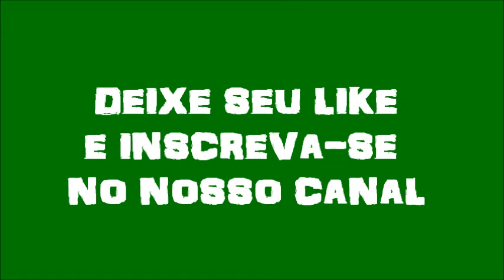02 Samba Enredo Reino Unido da Liberdade 2016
A Reino Unido da Liberdade, traz o enredo: "Na arte de se comunicar, vem a Reino Unido encantar".